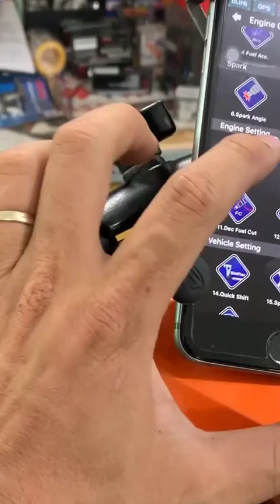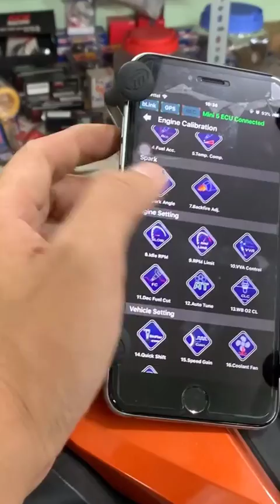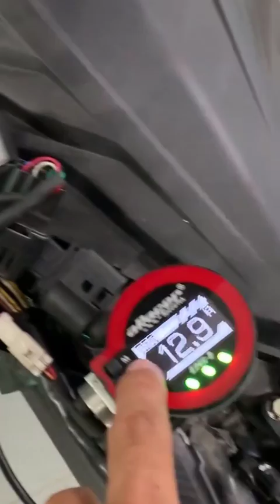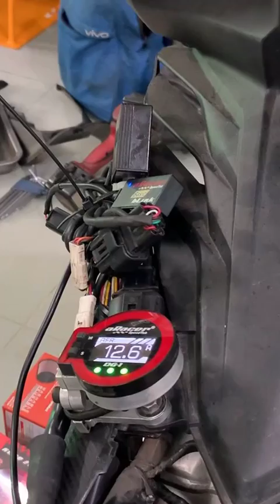Lên ECU XĂNG GIÓ Lửa : Tây Cu Niểng tròn từng ống ga và tại sao AE ở xa lại nên sài ECU M5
Đây là bài nhẹ xe KO PHÁ MÁY chạy ko hao xăng cho Winer 150 : chính xác 100% về tỉ lẹ xăng gió

Họg xăng SWR 32mm giá 1500k

Lọc trụ KN chính hãng nhập mĩ giá 900k

Ecu M5 giá 4800k luôn tiền côg canh chĩnh : đối với ae ở xa mình lun sài ecu m5 vì nó chính xác tuyệt đối về xăng cộ . Ko đem lại phiền phức cho chủ xe là phải đi canh xe tới lui nhìu lần
Đạt hiệu quả cao nhất
Tây Cu Niểng
Đ/c: 37 Bùi Hữu Nghĩa,Q.Bình Thạnh,Tp.HCM